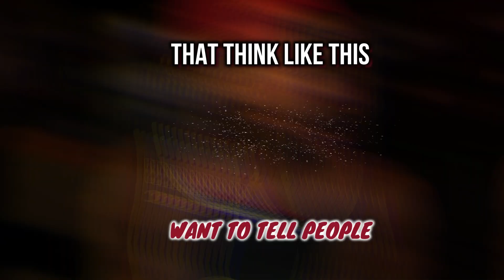The Best Diet On The Planet | The Fruit Plug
Are You Concerned About The All Fruit Diet? | The Fruit Plug

Are You Concerned about the All Fruit Diet?

I would like to talk about The world of fruitarianism and shed light on the wonderful benefits of an all fruit diet. Fruitarianism has the power of fruits and the ability to nourish, heal, and revitalize our bodies. Discover how embracing a fruit-only lifestyle can lead to improved vitality, enhanced well-being, and a deeper connection with nature.

Iluminate the extraordinary advantages of a diet solely composed of nature's bountiful fruits. Fruitarianism possesses the remarkable ability to not only nurture and rejuvenate our bodies, but also to heal them from within.

Unveil the secrets of embracing a life filled with fruits, and witness the transformation of your vitality, well-being, and profound bond with the natural world.

Kill all concerns, prepare to vanquish any doubts about fruitarianism and embark upon a journey towards a version of yourself that is healthier, blissful, happier, radiantly alive and more vibrant you!

The Fruitarian Revolution: Embracing a Healthier and Happier Lifestyle